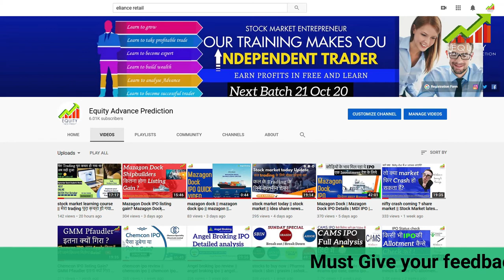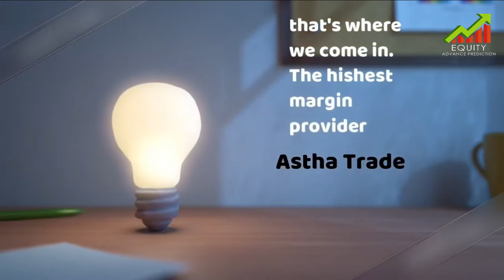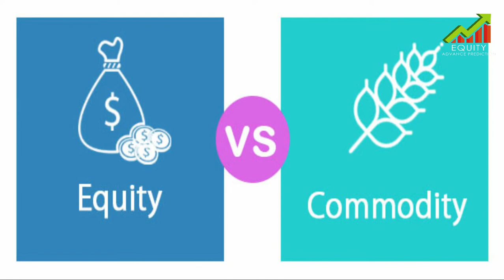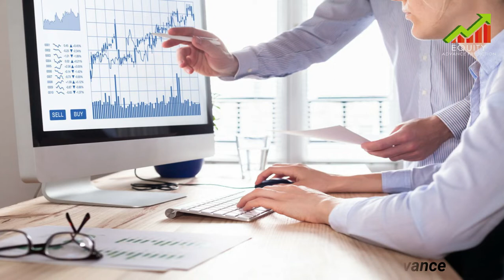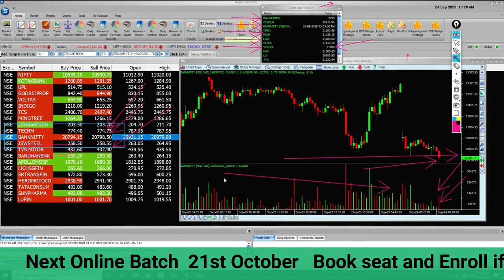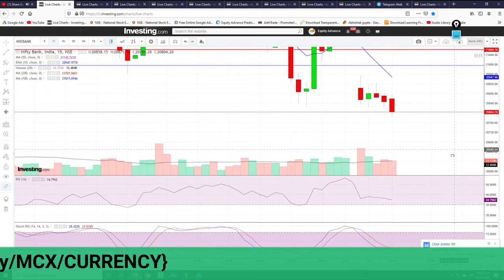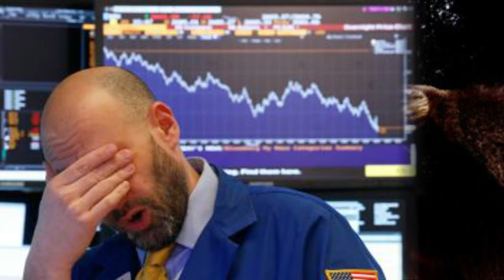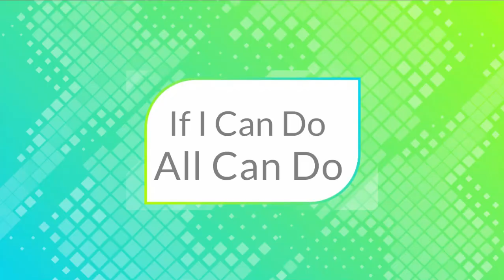Stock market beginner || intraday trading for tomorrow || stock market course hindi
▶️▶️To Open 🛑Free Account With Astha Use this Link
💹  ANGEL BROKER के साथ Account Open करने के लिए निचे दिए गए Link पे click करें।{Account Opening Free}👇👇👇👇👇

Stock_market beginner
learning_indian_stock_market for beginners
share_market_stock market for beginners